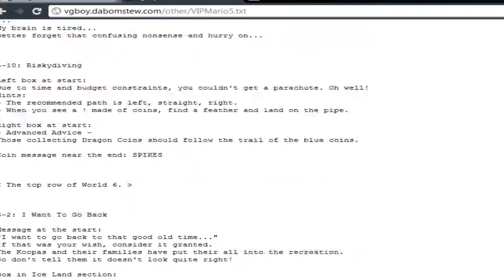Let's Play VIP Wall And Alaska Mix 5 (VIP 5) Part 18 - Falling Skies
Boon takes a leap of faith and drops so fast he goes back in time, and once he recovers, he goes into a place with lighting problems and a cavern with lava and rainbow shells. This sucks.

"Riskydiving"
"I want to go back!"
"Dragons of Fire and Soul"
"Dark Switch Tunnel"
"Masochistic Disco Shells" .

Guilded: HunterPBrown